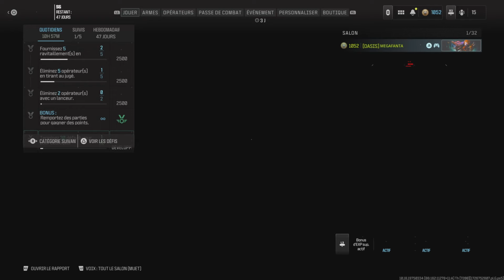COD MWIII | DÉCOUVERTE DE LA NOUVELLE MAP DRIVE THRU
On se retrouve pour une toute nouvelle vidéo sur le Multijoueur de Call of Duty Modern Warfare III, dans cette dernière je vais découvrir la nouvelle map Drive Thru.

Mes consoles

Si tu veux m'ajouter sur ces consoles mes ID sont :
- PSN (PS5, PS4 et PS3) : MEGAFANTA
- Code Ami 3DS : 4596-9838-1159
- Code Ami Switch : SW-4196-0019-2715